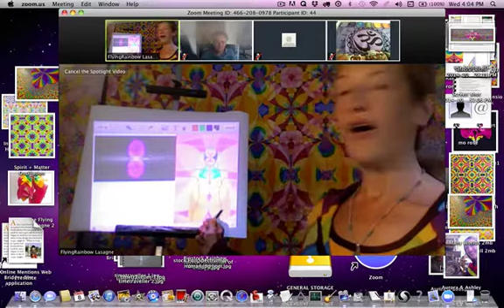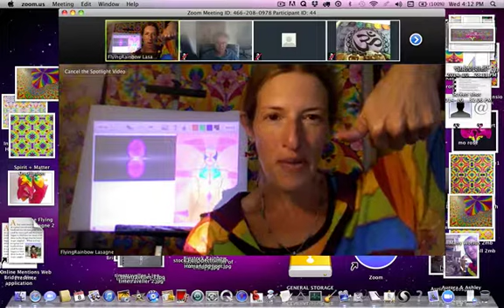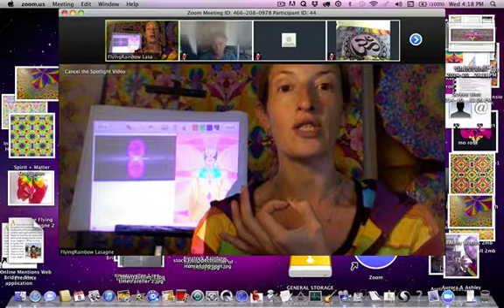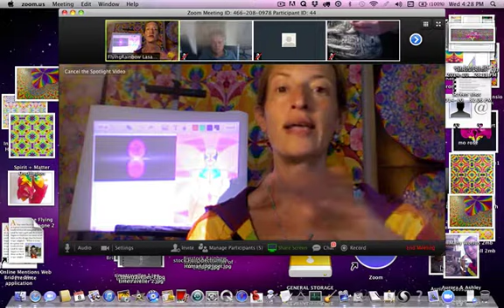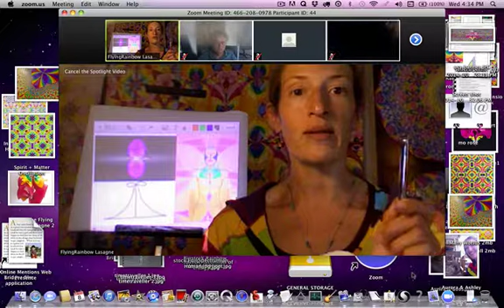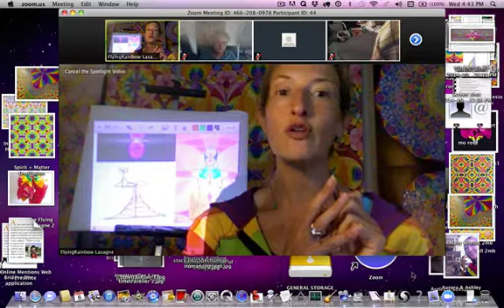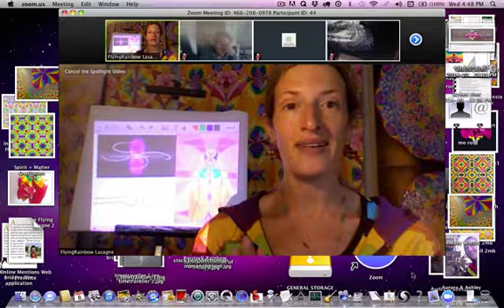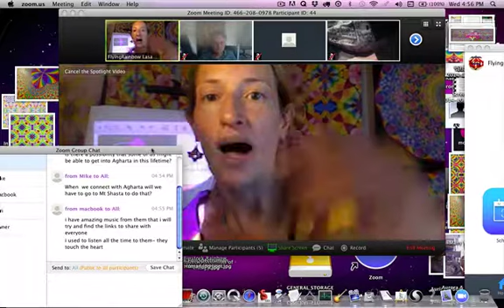vidconf april 8 2015 level 2